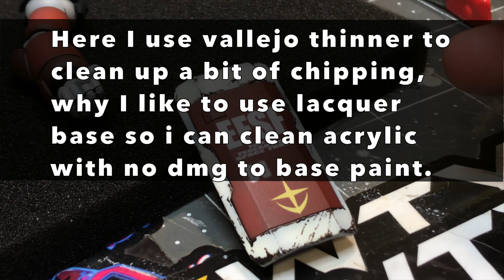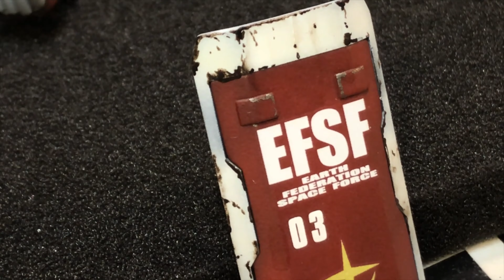Gundam Model kit Weathering⎜Additive Acrylic based weathering⎜Chipping video⎜4k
I Cut some of the chipping in real-time portions of clips from older videos which I then compiled into this video for ease of searching, and reference.

This is the core method I use for every weathered kit, I will change intensity and brushes but the main idea is here.

Paint and brushes: 00:22
Examples of additive acrylic method: 1:11
GM night seeker: 2:09
HGGTO Guncannon: 10:34
HGGTO Guntank: 21:09
HGGTO RX-78-2: 35:36

All these links and many more are in my About section.

And again thank you.